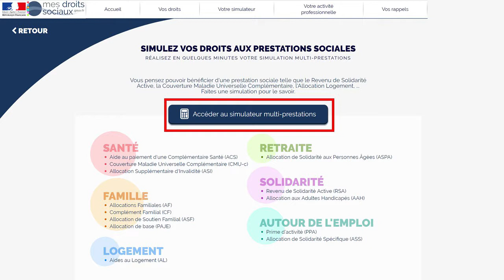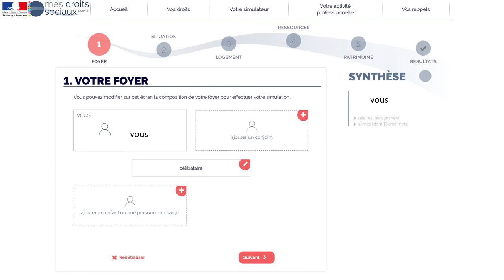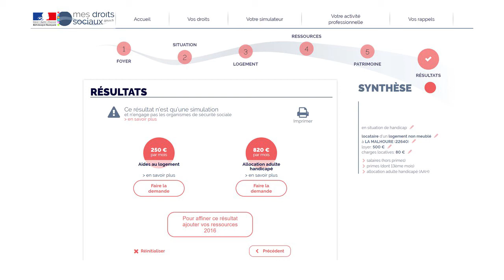Comment faire une simulation de mes droits sociaux?